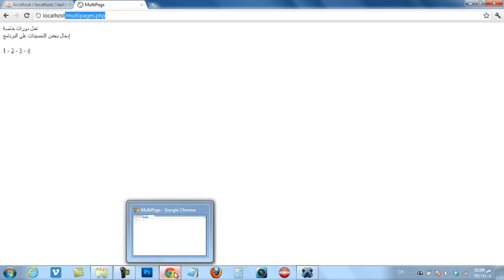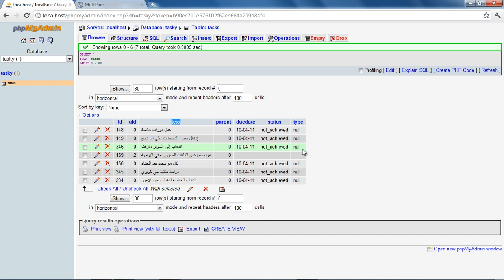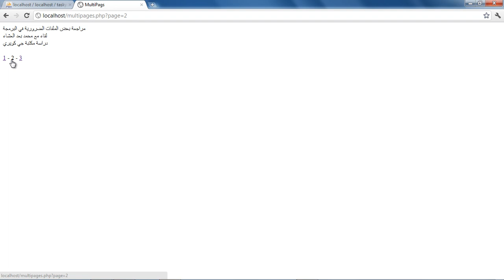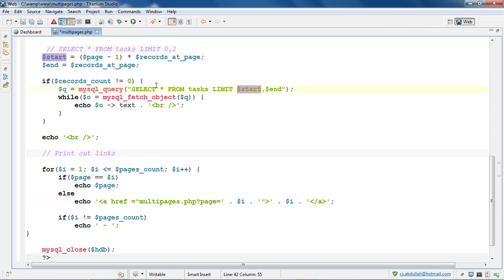الجزء السابع - تعدد الصفحات في php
شرح بعض التلميحات لتسريع اﻻداء في الموقع و شرح عام للكود مره اخرى

برمجه برمجيات برمجه بالعربي دروس برمجه برمجه PHP
علوم كومبيوتر كومبيوتر  عبدالله عيد دروس احترافيه دروس من الصفر